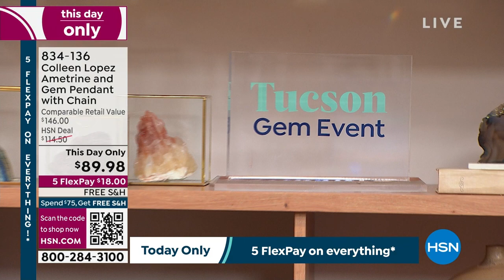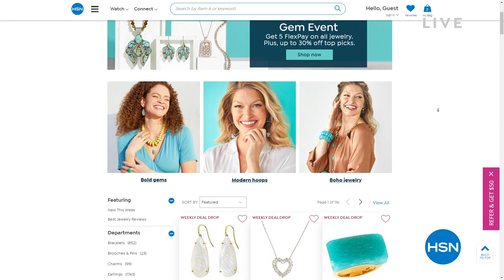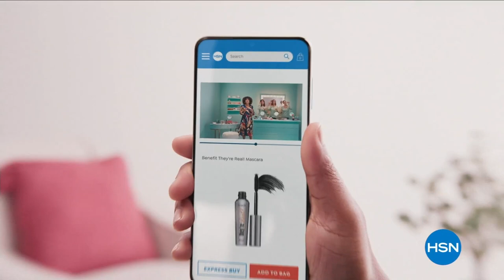HSN | Colleen Lopez Gemstone Jewelry 02.07.2023 - 07 PM